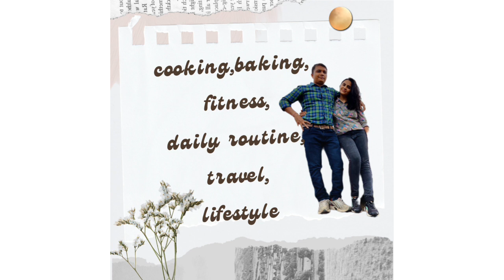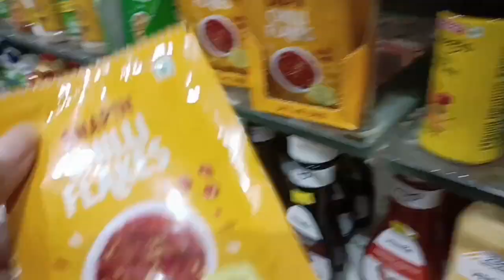हरतालिका आणि बाप्पाच्या आगमनाची जोरदार तयारी 🌺|डेकोरेशन झाल तयार.....पण😐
ganpati decoration